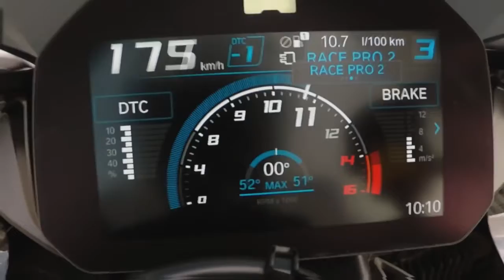BMW lança a S1000 RR